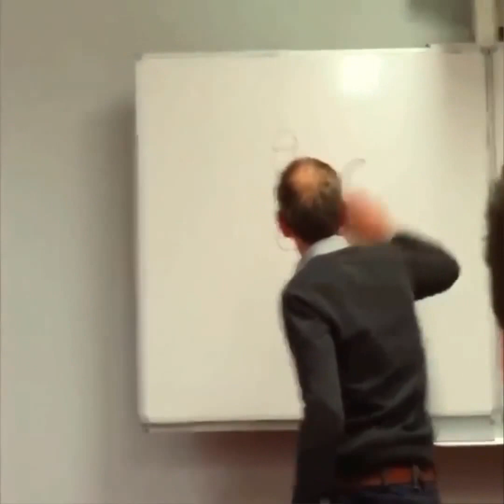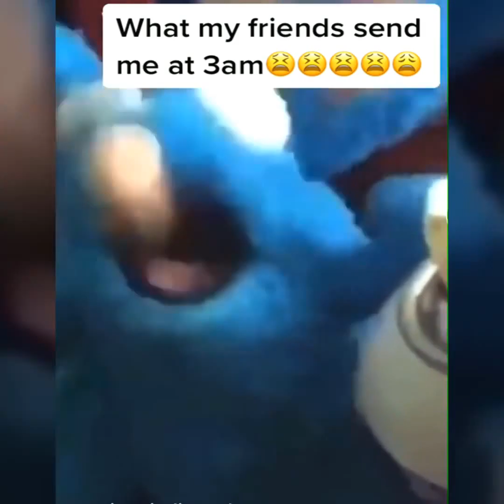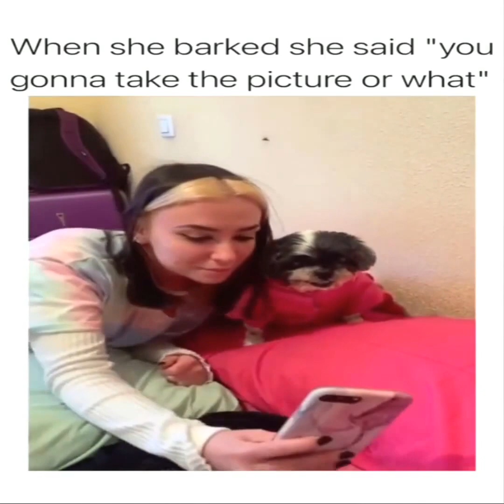AWW New Funny Videos 2021 ● People doing funny and stupid things Part 1